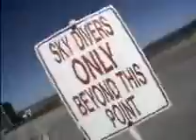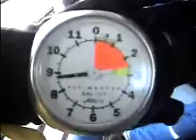Nat goes sky diving AFF